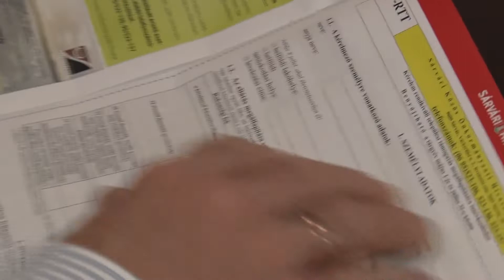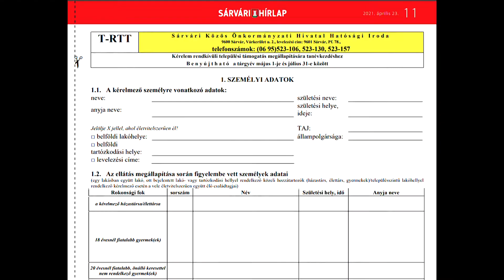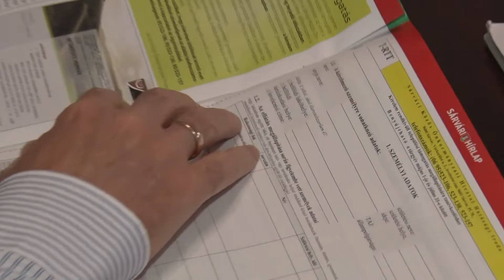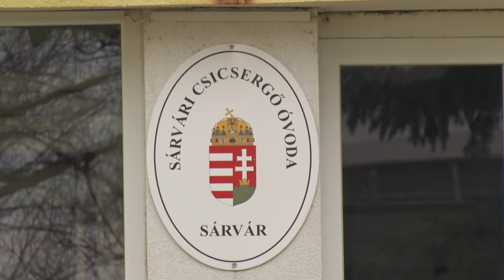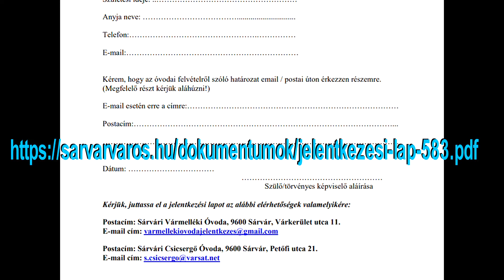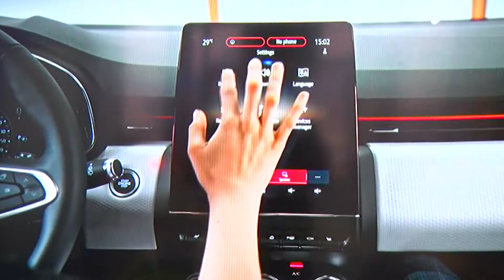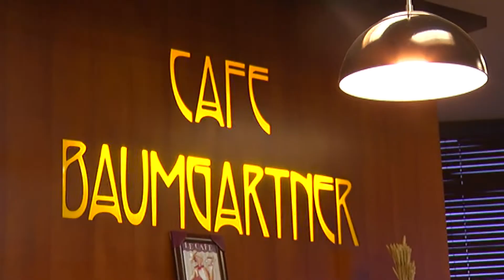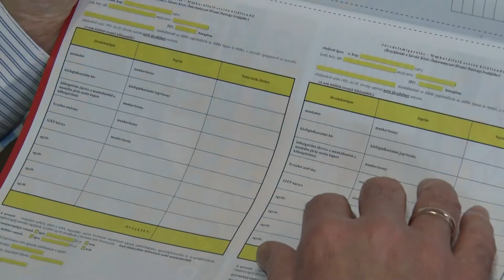Hírek Hétkor 2021.04.24.